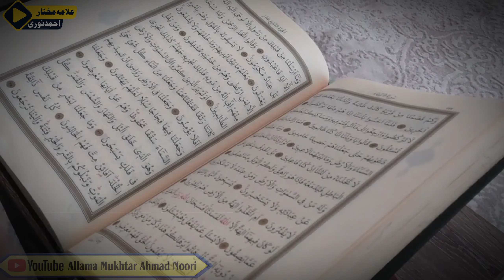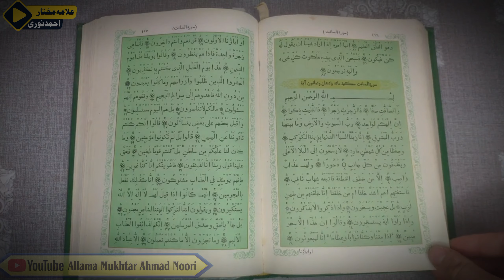Khwab Mein Surah Al-Ahqaf Surah Muhammad Surah Al-Fath Ko Dekhna Parhana Ya Sunna ki Mukmmal Tabeer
Allama Mukhtar Ahmad Noori
Agar koi mard ya aurat Khwab Mein Surah Al-Ahqaf Surah Muhammad Surah Al-Fath Ko Dekhna Parhana Ya Sunna  ki tilawat karte ya sunte khod karte ya kisi aur ko karte dekhy to uski kiya kiya tabeer hosakti hain

khawaburah Saffat Surah Sad Our Surat Al Zumar dekhna Ya Parhana Ki Tabeer | khwab Ki Tabeer
Khwab mein Surah Saffat Surah Sad Our Surat Al